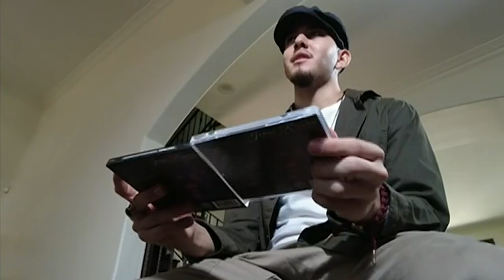Johnny López exige a su tía Rosie el reporte del patrimonio de Jenni Rivera (entrevista completa)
Con 20 años, el hijo menor de la 'Diva de la banda' usó las cámaras de El Gordo y La Flaca para hacer pública su solicitud sobre un reporte financiero de las empresas de su fallecida madre a su tía Rosie Rivera, quien fuera la albacea de los bienes de la cantante. La relación con su tío Juan y su abuela Rosa Saavedra tampoco es la mejor y así se lo contó al reportero David Valadez.